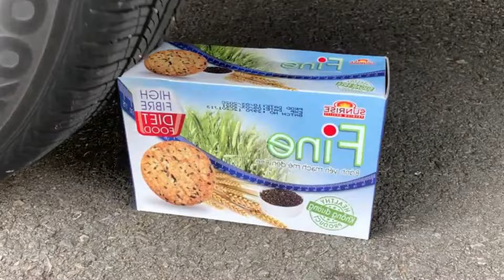Crushing Things With Car | Running Over Stuff With a Car Best Compilation!